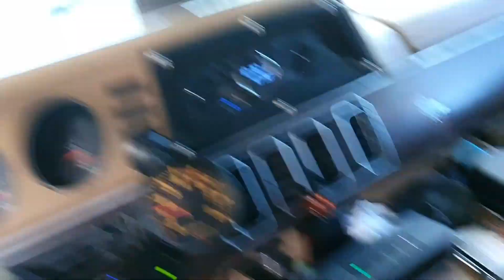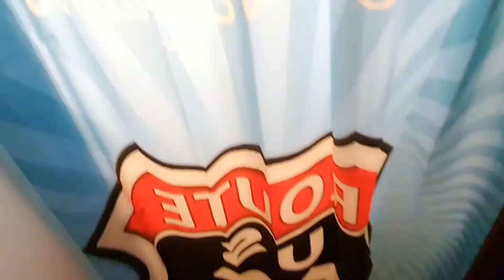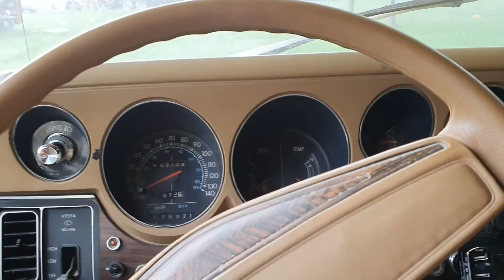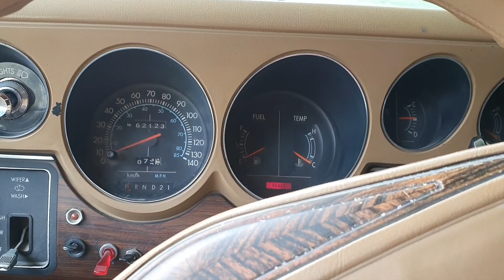Ballade en camping car Dodge Sportsman B300 de 1980.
Après 2 ans de travaux pendant les congés sur ce camping car, enfin quelques jours d'aventure sur les routes Françaises.  environ 1100km, entre 26 et 27l/100km (GPL) et pas de mésaventures. l'aventure continue!